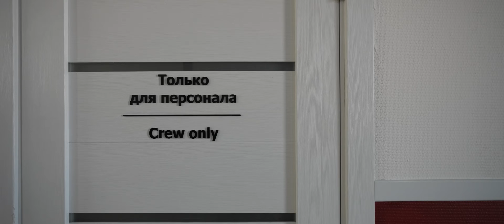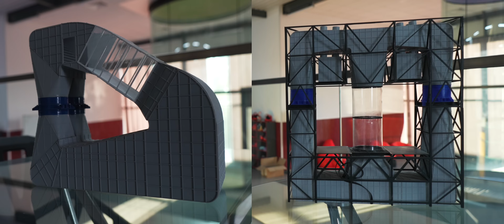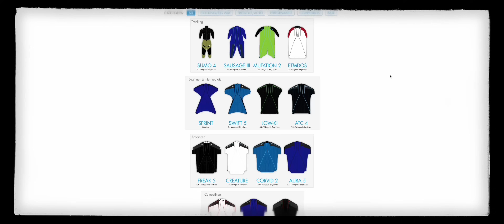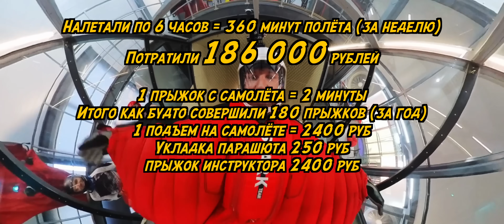КАК научиться летать за НЕДЕЛЮ на ВИНГЕ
Импортозамещение, регионы нашей необъятной Родины, "Аэротрубу в каждый двор!", и конечно же,  самые няшные животные...
Нет, друзья, это не вечерний выпуск новостей на федеральном канале.
Это - новый научно-популярный экстрим-тревел-выпуск на моем канале!
На этот раз я мотаюсь по регионам, изучаю аэротрубы,
примеряю костюм-крыло и на собственном примере становлюсь вингсьютером.
В кадре - настоящие профессионалы и гуру этой дисциплины - вингсьюта!
Разумеется, это не про нас с Димоном.
А вместе с Юричем мы будем изучать уникальные площадки, общаться с интересными героями, ну и конечно же прыгать, прыгать и еще раз прыгать.
Тем, кто не в теме, будет интересно увидеть и открыть для себя совершенно неизвестные доселе экстремальные виды спорта.
Ну а профикам и просто знатокам - заценить мой первый вкат в эту сумасшедшую дисциплину.
Рассмотрим все этапы подготовки вингсьютера и по итогу выйдем в открытое небо.
Все это щедро сдобрено научно-познавательной базой и крутыми треками.
В общем, море эмоций и крышесносного контента!
Запасаемся закусками и прохладительными напитками, мы начинаем!